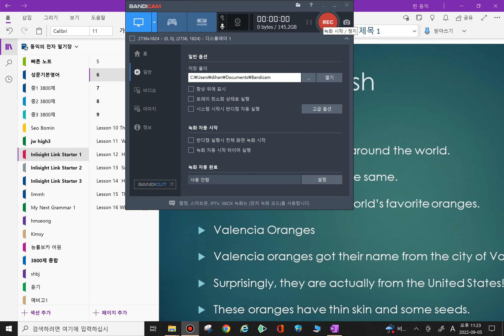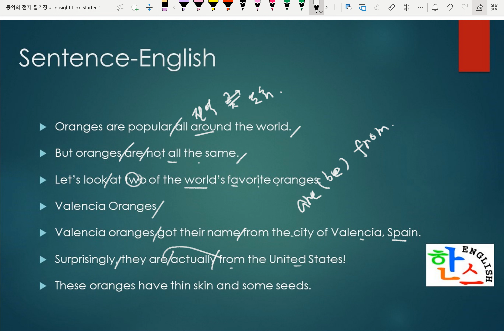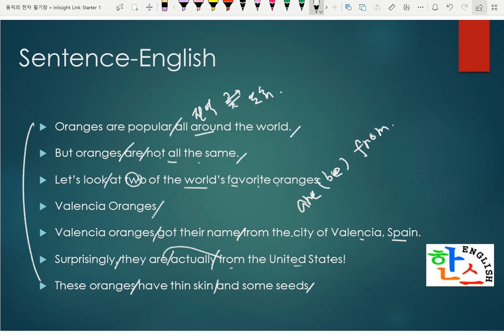Insight Link Starter 1 Lesson 6 Sentences E1